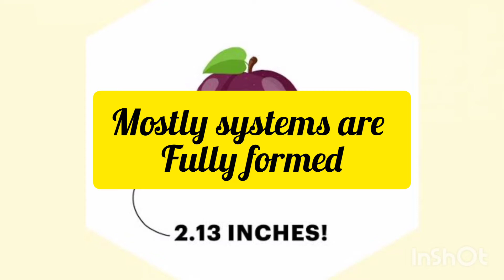week 12 pregnancy changes|pregnancy week by week Urdu|englisj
week12pregnancychanges#pregnancyweekbyweek#babychangesin12weekofpregnancy#week12motherssymptoms#